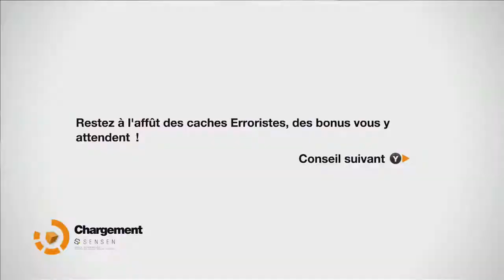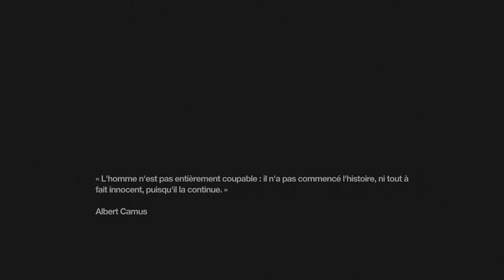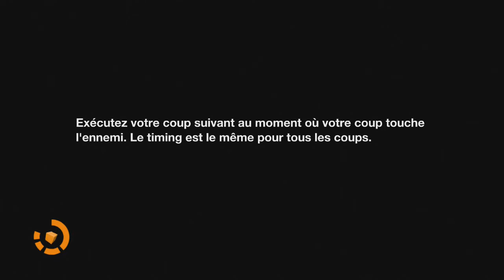Let's play decouverte remember me épisode 2: changeons un souvenir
Deuxième épisode commenter de notre let's play découverte sur remember me, j'espère que ça vous plaira.

intro: Judas Priest - The HellionElectric Eye
ending: Two Steps From Hell - Birth of a Hero Nero